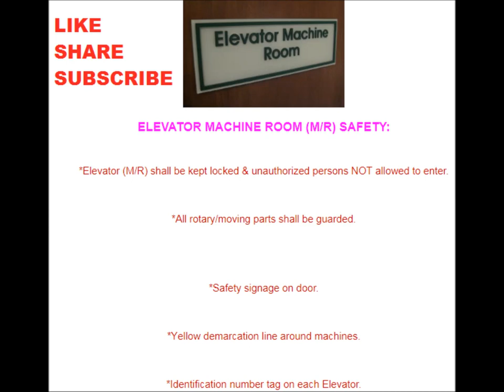ELEVATOR MACHINE ROOM SAFETY